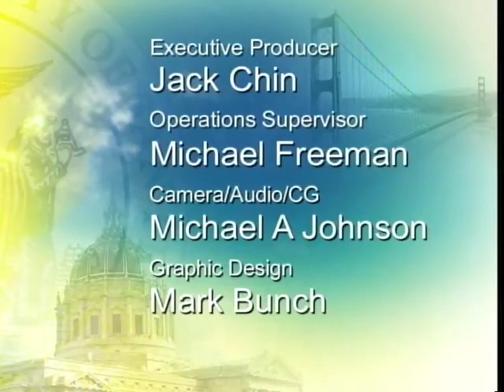San Francisco Gets Ready to Host Exciting Weekend of Events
Today Mayor Edwin M. Lee was joined by City agencies including San Francisco Municipal Transportation Agency (SFMTA) and the San Francisco Police Department (SFPD), and representatives from major events, including Fleet Week, America's Cup, the San Francisco Giants and the San Francisco 49ers, to highlight exciting events happening the first weekend of October in San Francisco that will bring an estimated one million visitors to the City and to highlight City coordination efforts to ensure a safe and fun weekend for residents and visitors.